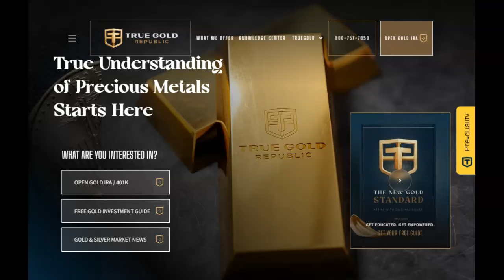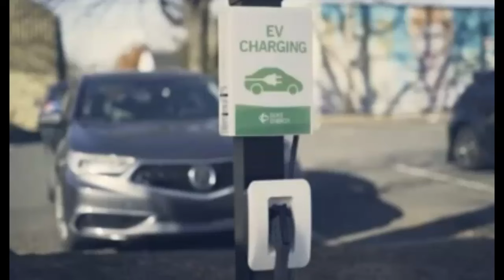U.S. Electric Car Maker Files For Liquidation Bankruptcy!